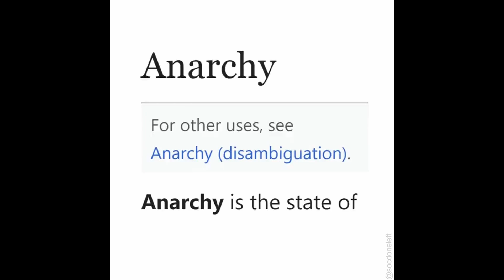Anarkiddies Can't Explain This...😳